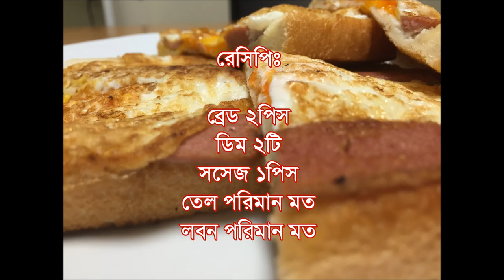Sausage & Egg Bread Toast(সসেজ ও ডিমের ব্রেড টোস্ট)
সসেজ ও ডিমের ব্রেড টোস্ট

রেসিপিঃ
ব্রেড ২পিস
ডিম ২টি
সসেজ ১পিস
বিস্তারিত ভিডিওতে